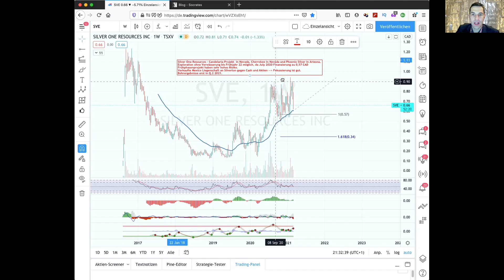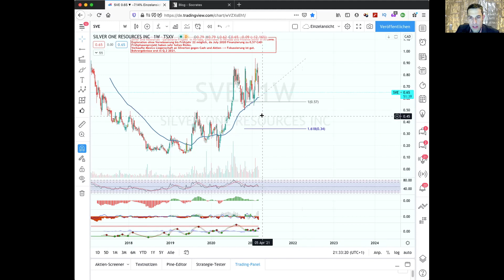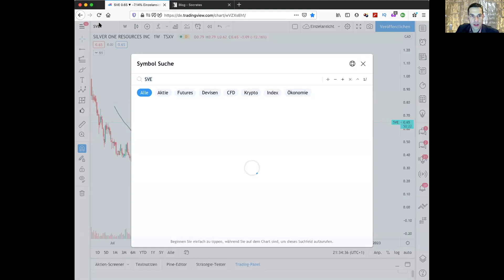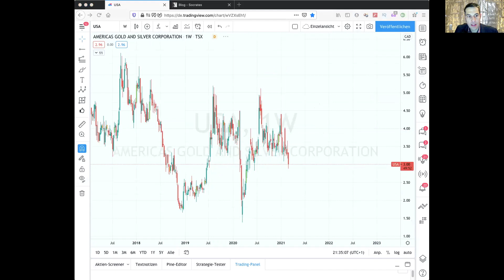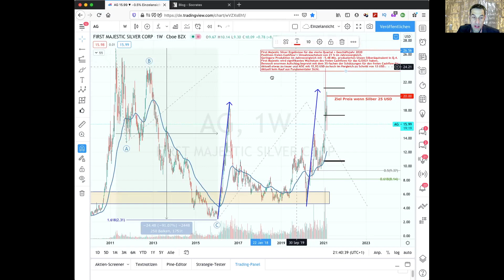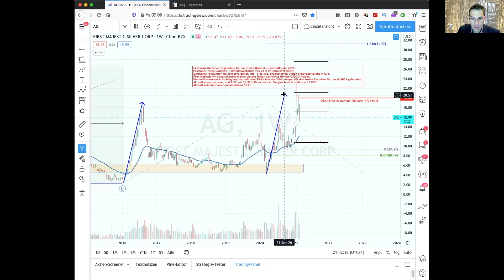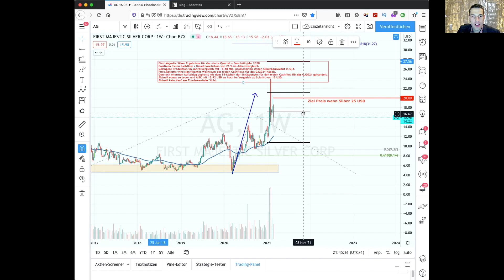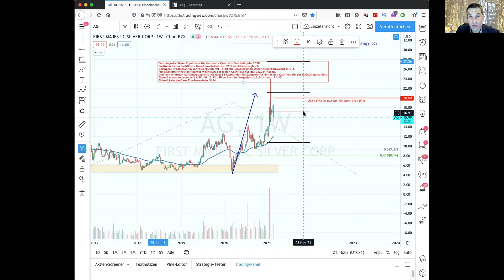Silber Aktien Teil 1 - First Majestic Silver, Americas Gold & Silver, Silver One, Silver Spruce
Sehr geehrte Investoren,
Liebe Freunde der Charttechnik und des Geldverdienens,
Hallo Fans und YouTuber,

mein Name ist Stefan Bode und heute soll es wieder um Silber gehen, denn im letzten Silber Video hab ich wohl die falsche Frage gestellt und euch entscheiden lassen, was wollen wir uns als nächstes angucken.
Welche Unternehmen findet ihr spannend? Also es gab 36 Nennungen von verschiedenen Silberunternehmen. Wir werden hier nicht alle am Stück abarbeiten können, aber ich möchte zumindest schon mal anfangen und wir fangen heute an mit vier Unternehmen. Die Unternehmen sind First Majestic Silver. Das war der meist genannte Titel. Und werden dann rübergehen zu Amerikas Gold und Silver, als nächstes dann Silver One und Hans Meier hat sich Silver Spruce gewünscht.

00:00 - Einleitung
01:05 - Silver Spruce
04:55 - Silver One Ressources
07:40 - Americas Gold & Silver
13:10 - First Majestic Silver